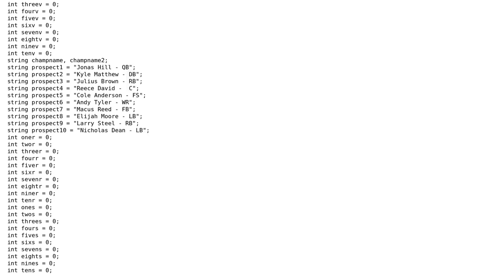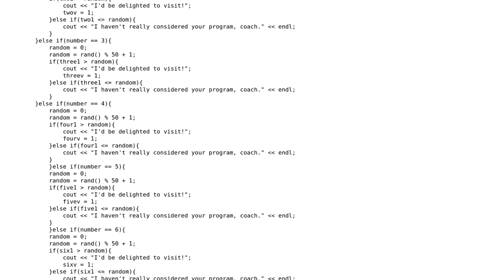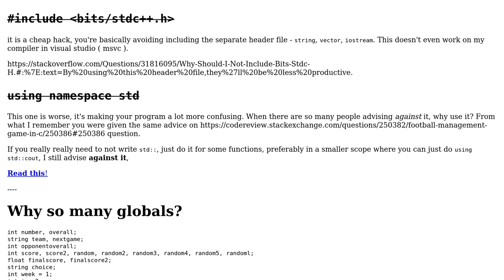Code Review: Football Management Program (AMERICAN) C++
With thanks & praise to God, and with thanks to the many people who have made this project possible! You are responsible for your own actions.